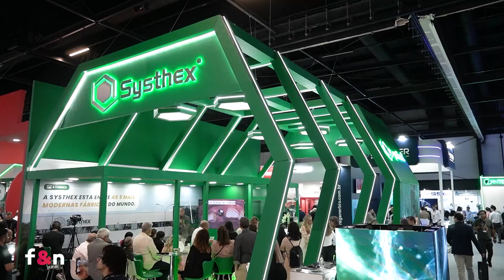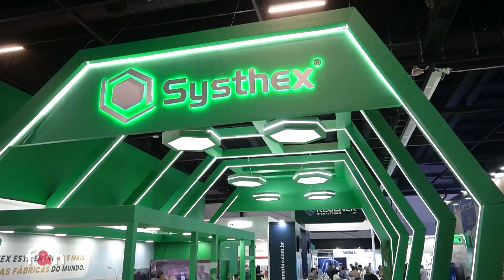Flávia Melhen - Systhex / EXPO IN 24